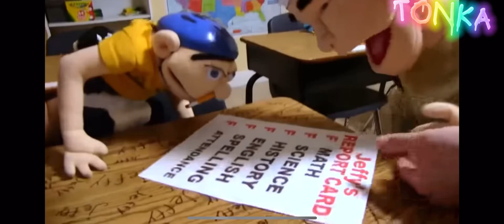Jakie chu edit ￼ finish. Edit